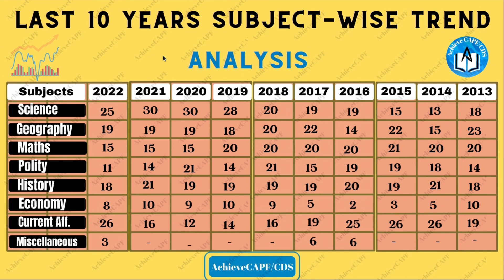UPSC CAPF 2023: Last 10 Years Subjectwise Trend Analysis | 3 Important Subjects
“Yeh 3 SUBJECTS delayenge SELECTION”.

In this video, we have analyzed the last 10 years' questions of CAPF AC subject-wise. It will help you to prioritize subjects according to the question trend. Please must watch before starting your preparation for CAPF AC 2023-24.

Join our CDS channel
AchieveCDS